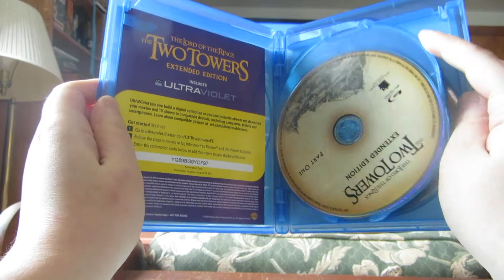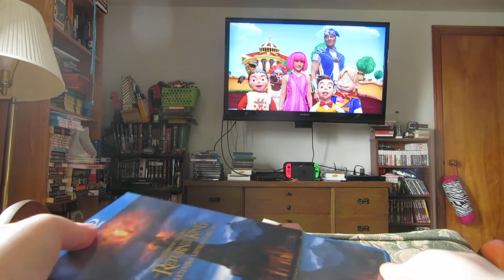Lord Of The Rings Extended Edition Dvd Collection!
Hello Everybody! this is a video of my Lord Of The Rings Dvd Collection!